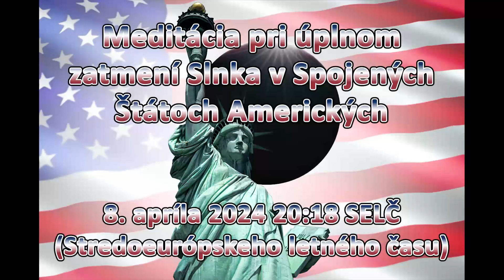Meditácia pri úplnom zamení Slnka v SŠA, 8. apríla 2024 - Slovak guided audio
Odkaz na upútavku k meditácii pri úplnom zatmení Slnka v SŠA v slovenskom jazyku:

Dve udalosti v roku 2024 budú mať najväčší vplyv na budúcnosť Spojených Štátov Amerických. Jednou z nich je úplné zatmenie Slnka v pondelok 8. apríla 2024. Druhou sú prezidentské voľby v utorok 5. novembra 2024.

Energia nadchádzajúceho zatmenia Slnka 8. apríla predstavuje pre občanov Spojených Štátov Amerických príležitosť rozhodnúť sa, aká bude naša budúcnosť.

Aby sme využili tento silný moment, v pondelok 8. apríla 2024 o 20:18 SELČ sa uskutoční 20-minútová synchronizovaná meditácia v čase vrcholu zatmenia Slnka. Zámerom tejto meditácie je obnoviť Ústavu Spojených Štátov Amerických tak, ako bola napísaná a zamýšľaná otcami zakladateľmi, a začať novú éru Veku Vodnára.

Tu sú časy pre jednotlivé časové pásma v USA:
Honolulu o 8:18 HST,
Anchorage o 10:18 AKDT,
Los Angeles o 11:18 PDT,
Denver o 12:18 MDT,
Chicago o 13:18 CDT,
a New York o 14:18 EDT.

Je dôležité, aby túto meditáciu 8. apríla vykonávalo čo najviac ľudí v rovnakom čase, aby bola čo najprínosnejšia. Vedecké štúdie potvrdili pozitívne účinky hromadných meditácií na ľudskú spoločnosť, ako sa uvádza tu:

Silu svojej meditácie môžete zvýšiť, ak sa vydáte na miesto pozdĺž "pásu zatmenia", kde je zatmenie na 100 % viditeľné pre ľudí na zemi. Tu je mapa, ktorá zobrazuje cestu totality:

Hoci je veľmi dôležité, aby túto meditáciu vykonávalo čo najviac ľudí v Spojených Štátoch Amerických, môžu ju podporiť aj ľudia v iných krajinách!

Pokyny: (odporúčaný čas na meditáciu je 20 minút)

1. Použite vlastnú techniku, ktorá vás uvedie do uvoľneného stavu vedomia.

2. Vyjadrite svoj zámer použiť túto meditáciu na obnovenie Ústavy Spojených Štátov Amerických tak, ako ju napísali a zamýšľali otcovia zakladatelia, a na nastolenie novej éry Veku Vodnára.

3. Privolajte Fialový plameň z jeho primárneho zdroja, aby okolo vás vytvoril ochranný kruh počas meditácie a aj po nej. Požiadajte ho, aby premenil všetko, čo neslúži Svetlu.

4. Predstavte si stĺp nebesky modrého svetla vyžarujúceho z kozmického centrálneho Slnka, ktorý sa potom rozdeľuje do centrálnych sĺnk všetkých galaxií v tomto vesmíre. Potom si predstavte, ako toto svetlo vstupuje cez Galaktické centrálne slnko, potom prechádza cez našu galaxiu, potom cez Pluto vo Vodnárovi; teraz si predstavte, ako toto svetlo prechádza cez zatmenie Slnka, potom cez všetky bytosti na povrchu a pod povrchom a tiež cez vaše telo do stredu Zeme.

5. Trikrát nahlas zopakujte nasledujúce vyhlásenie a požiadajte Svätého Germana o pomoc pri tejto transformácii:

V mene JA SOM, KTO SOM z večného svetla, vzývam Svätého Germana.

Svätý German, prosím, plne obnov a implementuj Ústavu Spojených Štátov Amerických tak, ako ju napísali a zamýšľali otcovia zakladatelia, a veď Zem do novej éry Veku Vodnára.

6. Teraz si predstavte, ako Fialový plameň premieňa všetku temnotu v Amerike, až kým nezostane len Svetlo. Predstavte si, ako Fialový plameň plynie ďalej a pokrýva celú planétu a premieňa všetku temnotu na Zemi.

7. Predstavte si úplné odhalenie globálnej kabaly a mimozemského života v masmédiách.

8. Predstavte si Ústavu Spojených štátov amerických uskutočnenú v plnom rozsahu.

9. Teraz si predstavte začiatok nového veľkého vesmírneho cyklu Veku Vodnára, ktorý prinesie všetkým bytostiam na Zemi čisté Svetlo, Lásku a Šťastie.

Víťazstvo Svetla!